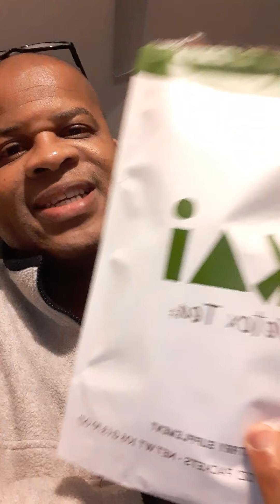Start A Dropshipping Business And Make A Digital Income With TAVA LifeStyle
h Hello, My name is Frankie. I am a Independent Business Owner with Tava LifeStyle. Because of the Internet, Social Media, And Youtube along with Network Marketing Companies such as TAVA Life Style, the average person can start a Home Based Dropshipping Business. They can make digital money (Online Money).

If you know how to market online, social media and you don't mind making video, you can make money from home selling Tava Lifestyle Products. You will make money every time someone come to your TAVA website and purchase a product. Every time someone purchase a products one you sponsor someone into the business you can make $30 to $400. Check Out TAVA Life Style

An TAVA Lifestyle Home Based Business is for people in the health, fitness, nutrition, coaching, integrative medicine, health care, mental health, yoga, natural medicine. It’s for those that want to make some extra money without totally interrupting their life. It’s for those that want to make a passive income. Some times just making an extra $500 a month can change people lives. You set your own hours. There is no quota, and you can build your business part time. This company has enable thousands of distributors to make a full time income working part time. The start up business cost is less that $150.